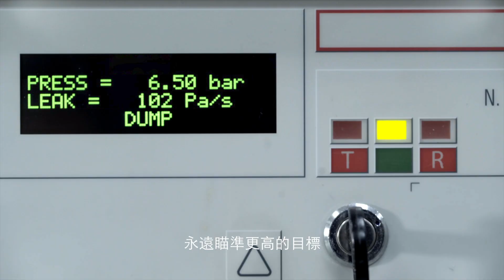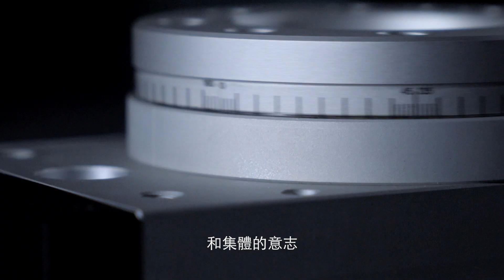CHANTO AIR HYDRAULICS CO.,LTD.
CHANTO Products
F.R.L Combination Units, Valves And Pneumatic Control System, Pneumatic Cylinders,
Rotary Actuators, Air Grippers, Pneumatic Power Cylinders, Booster, Hydraulic Cylinders,
Presses Series And Rotary Index Table
三點組合, 電磁閥, 手動閥, 氣壓缸, 轉角缸, 滑台缸, 導桿缸, 附屬配件